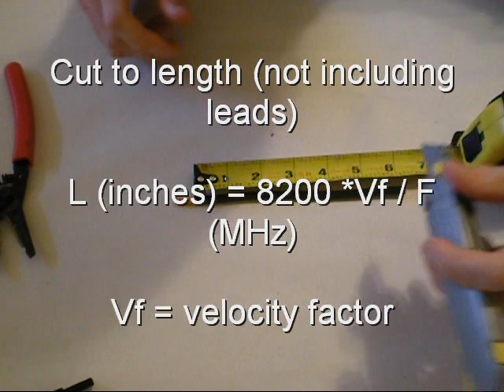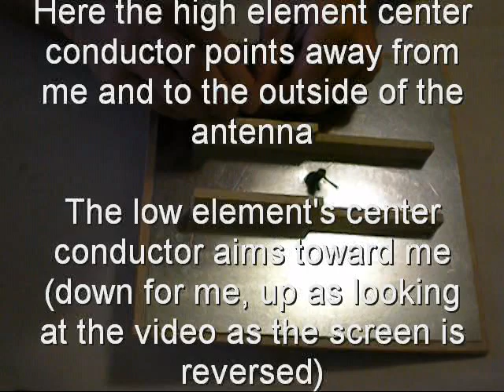Build IBCrazy's 10dbic Double Quad antenna for FPV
This video tutorial shows you how to build mt 10dbic circularly polarized double quad antenna for FPV use.